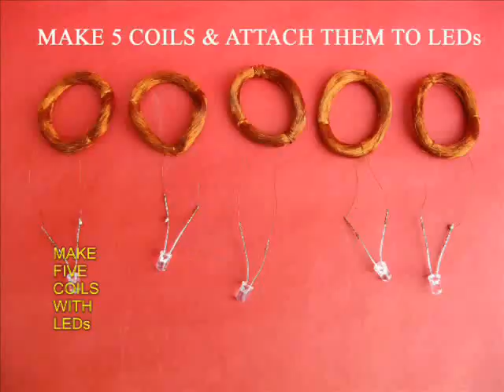MULTIPLE GENERATOR - RUSSIAN - 40 MB.wmv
For this multiple generator you need 5 strong neodymium magnets, 5 insulated thin copper wire coils with 1000 turns and 5 LEDs. Place 5 modules with each coil attached to one LED on a wooden base. In the center is a vertical pivot. A CD with 5 strong magnets can spin on this pivot. The gap between the magnets and the coils is about 2-3mm. As you rotate the CD the moving magnetic field creates an EMF and all the LEDs light up brightly!
This work was supported by IUCAA and Tata Trust. This film was made by Ashok Rupner TATA Trust: Education is one of the key focus areas for Tata Trusts, aiming towards enabling access of quality education to the underprivileged population in India. To facilitate quality in teaching and learning of Science education through workshops, capacity building and resource creation, Tata Trusts have been supporting Muktangan Vigyan Shodhika (MVS), IUCAA's Children’s Science Centre, since inception. To know more about other initiatives of Tata Trusts, please